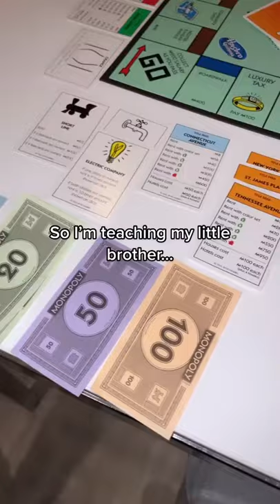Life is just a big game of monopoly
Monopoly is just like real life... making money at least.

Start your business today! Book a 1-on-1 strategy call with my team